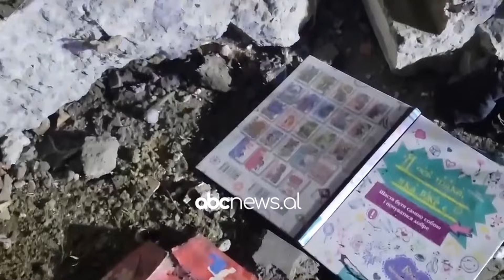Odesa, rritet bilanci i viktimave/ Sulmi rus mbi civilët, mes 10 viktimave ishin dhe 2 foshnja